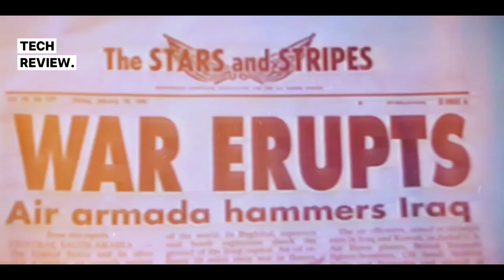A Day Aboard Ex-US Aircraft Carrier John F. Kennedy, CVN-79 Predecessor That Sold for 1 Cent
The Kennedy was a variant of the Kitty Hawk-class carrier and designated CVA-67 for attack aircraft carrier.

After undergoing a series of modifications, the Kennedy's classification was changed to CV-67, the only ship of its class, denoting that the carrier was capable of supporting anti-submarine warfare aircraft like the S-3 Viking.

It was the last conventional aircraft carrier built for the Navy, which the Navy has replaced with the nuclear-powered Nimitz- and Ford-class carriers.

The Kennedy was propelled by eight conventional boilers and four steam turbines, allowing it to reach speeds of 34 knots.

In 2021, years after it had been decommissioned, the iconic warship was sold to a Texas-based ship-breaking firm for just a cent due to how costly it is to tow and recycle the vessel.

USS Kitty Hawk, which was also sold to International Shipbreaking Limited for a cent, arrived at the scrapyard in Brownsville, Texas, in 2022.